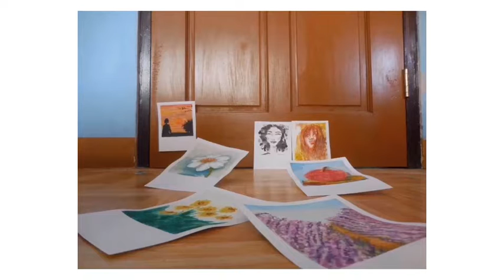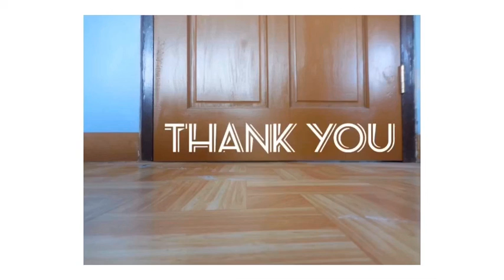Coco Mademoiselle Chanel Paris Parfum Painting For Watercolor Beginners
Coco Mademoiselle Chanel Paris Parfum Watercolor Painting Tutorial for all of you...

Teen Vogue Magazine inspired Coco Chanel Parfum!

Materials used:

Prang Oval-16 Semi-Moist Watercolors Pan
Winsor and Newton Cotman Watercolor Pan
Royal-Art Handmade Brush (Flat Brush #8), (Round Brush #9)
Palette
Water